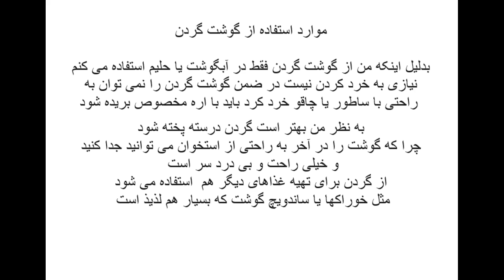46 آموزش قصابی ، آموزش تمیز کردن گوشت ، گوشت گردن ،گوشت گوسفند آشپزی ایرانی آشپزی حرفه ای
کانال آشپزی با نیلوفر تقدیم می کند، قصد من از تهیه  این ویدئوها آموزش و به اشتراک گذاری دانسته های خود با شما خوبان است
با مشترک  شدن در کانال آشپزی با نیلوفر می توانید هر هفته ویدئوهای جدید را بیننده باشید
در کانال آشپزی با نیلوفر شما با پخت انواع نانها ، شیرینی ها  و غذاهای ایرانی و بین المللی آشنا شده و آموزش تک نک آنها را به صورت رایگان خواهید داشت . در مسیر عمر آموختم زندگی سفری کوتاه ست باید دانش و مهر را برای همدیگر به یادگار بگذاریم و من در این دنیای مجازی قصد دارم بهترین تجربیات خود را در زمینه پخت و پز به شما خوبان هدیه کنم به امید روزهای شاد و سفره های رنگین برای همه کودکان جهان ، تنها آرزوی قلبی من ... بیا تا مهر باشیم و مهر پروری را سر لوحه زندگی خود قرار دهیم . در صورت تمایل ویدئو ها را لایک و اشتراک گذاری نمایید چرا که با این عمل خود ، شما هم سفره رنگین را به دیگر انسانها هدیه خواهید کرد ... نیلوفر